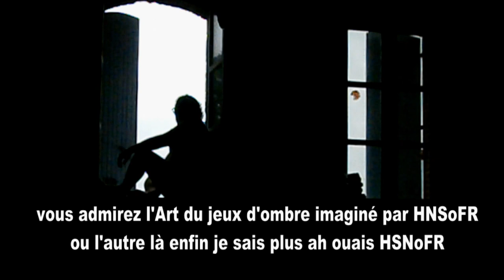HNSoFR ou le contraire attendons l'orage des médias qu'ils disent..? INTOX des chaînes Télé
Où est passé l'orage ? Y'a pas un orage il y eut seulement quelques petits éclairs sans plus... C'est de pire en pire la télévision Française.
ILS ONT BONS DOS LES FAKE-NEWS DANS CE CAS PRÉCIS QUE JE VOIS...Pfft'